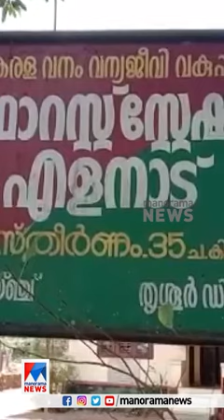ശരീരമാസകലം പൊള്ളലേറ്റ പുള്ളിമാന്‍ കുഞ്ഞ്; അതിജീവനത്തിന്റെ കഥ |Deer |Chelakkara